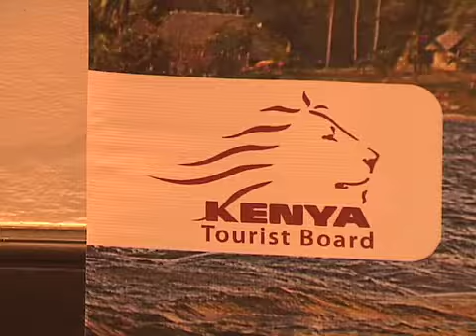Raila on tourism sector